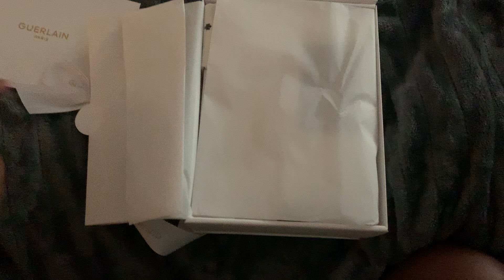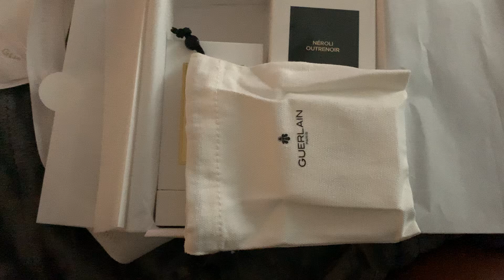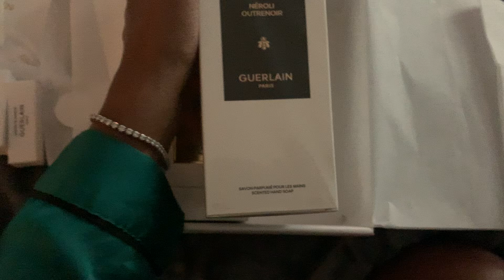Guerlain ASMR : Unboxing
DWU6JUH

Tesla $1,000 off

$125 Incentive

Rakuten
Unika B. & Co.

LYMA
Unika B. & Co

Uhaul
Unika B. & Co.

Influenster
Unika B. & Co.

Loan Signing Agent
Unika B. & Co.

UNIKAXLP7Y

Quip
Unika B. & Co.

Truffle
Unika B. & Co.

HP Ink
Unika B. & Co.

As You May Already Know
I Am An ACN IBO
1 Of The Best Ways I know
How To Earn My Dough

Auntie Anne’s Pretzel
UNIABA745

Unice Hair
ECNUD1

If you’ve asked me what fragrance I was wearing, sign up below to find out more

Boxy Charm
Unika B. & Co.
Unika-SDRTVGYC

Hate washing & folding?
Unika B. & Co.
Use my code for $20 credit @ U2laundry.com

Banks6729

EDN
Unika B. & Co.

Vitamin Vape

Now you can vape you B12 Vitamins!

UBQ38P

Hi there! I’ve been using TaskRabbit to get what I need done. Im using them on this paint my kitchen cabinets & kitchen cart project later this month. Im at Lowes today to buy paint & paint supplies along with a drawer replacement since my kitchen drawer broke.TaskRabbit lets me have more free time to do things I enjoy.